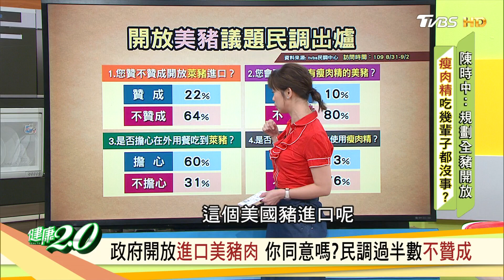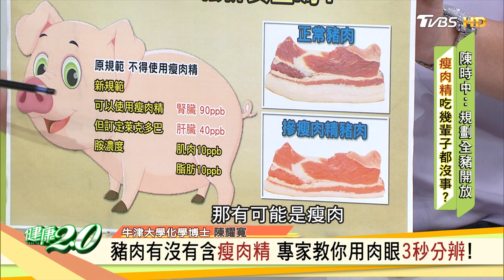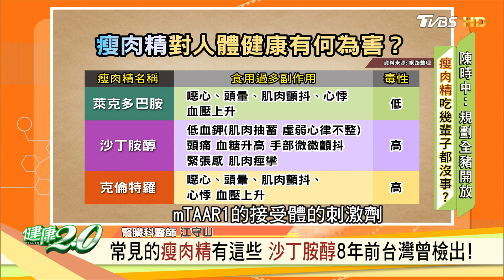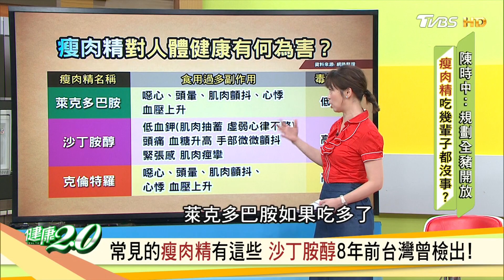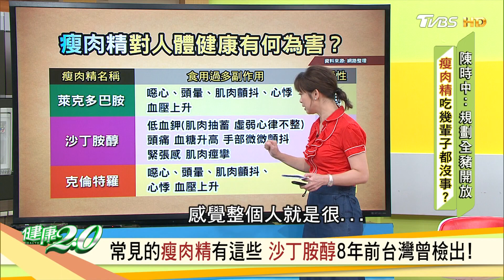台灣人愛吃豬肉 每人平均月食用3公斤 超標50% 健康2.0